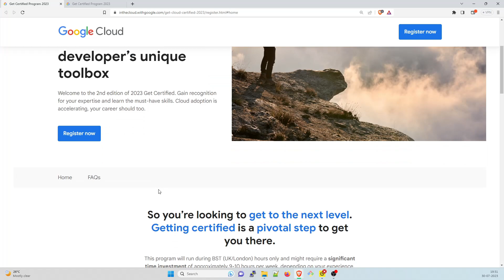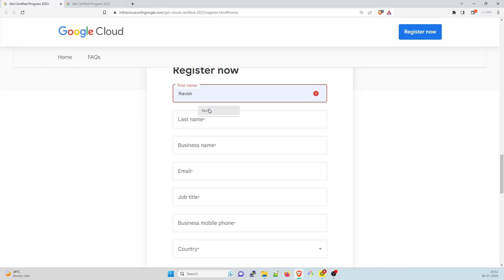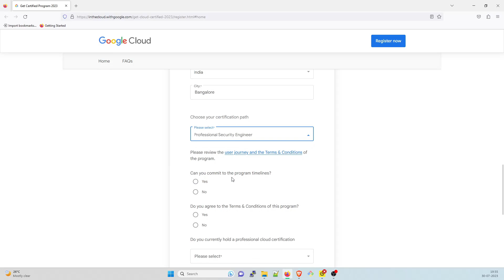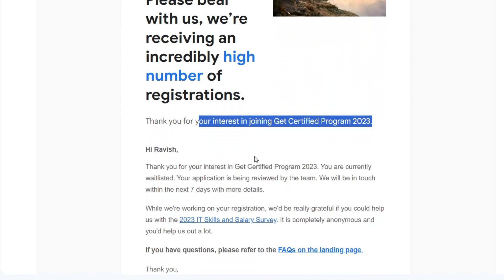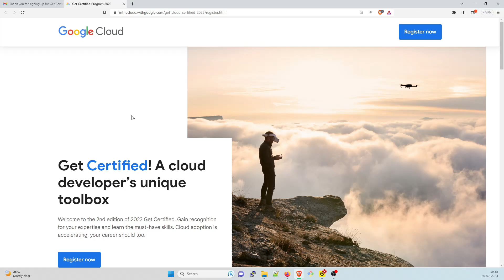How to Get Free GCP Exam Voucher | Free Certification Voucher 2023 | Get GCP Certified | EMEA Region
How to Get Free GCP Exam Voucher | Free Certification Voucher 2023 | Free GCP Certification Voucher

Hey folks,

Welcome back to another video. In this video, we will discuss Free GCP Certification Vouchers or How to Get Free GCP Exam Vouchers or Free Certification Voucher 2023. This is the second time it has been launched. This is for the month of July 2023